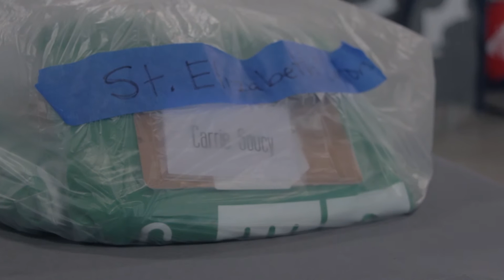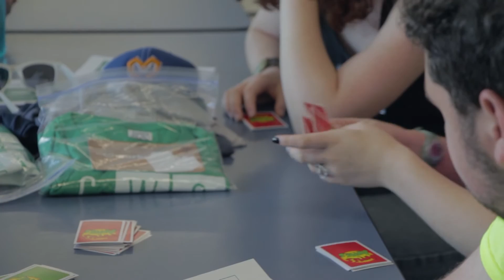2016 Week 1 Sunday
Artist: Everyday Sunday